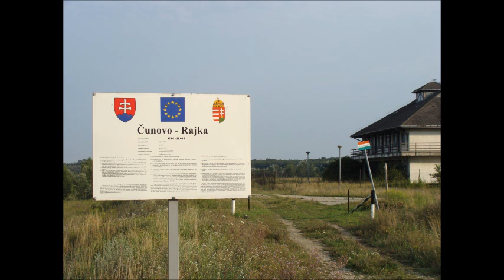Interview on Athens International Radio Part 1/3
Interview with Ernst van Damme on Athens Radio on the 18th of April 2011